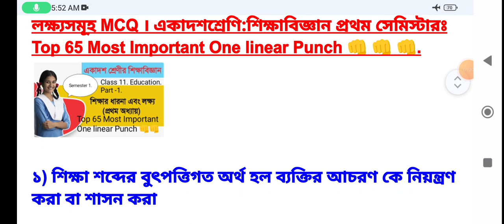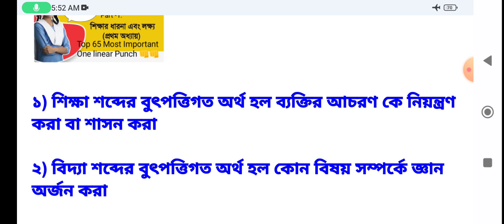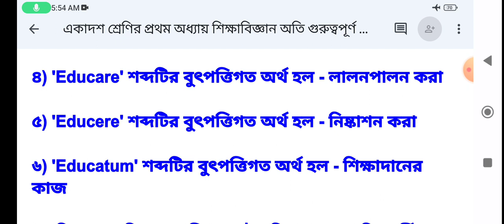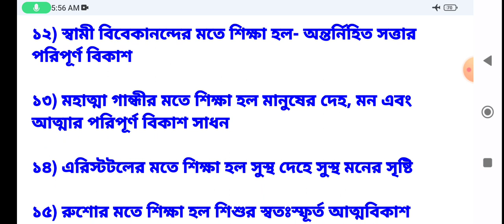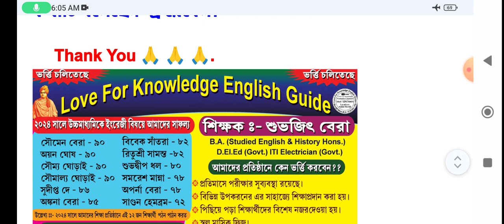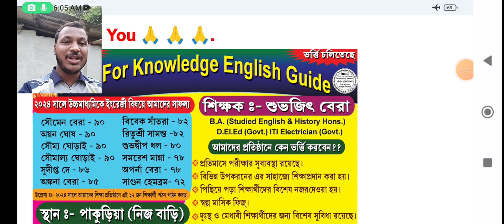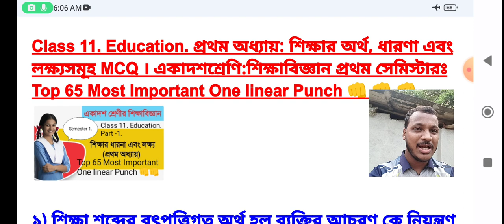শিক্ষা বিজ্ঞান। প্রথম অধ্যায়।Top 65 One linear Punch 👊👊. একাদশ শ্রেণির শিক্ষা বিজ্ঞান। Semester 1.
শিক্ষা বিজ্ঞান। প্রথম অধ্যায়: শিক্ষার অর্থ, ধারণা ও লক্ষ্যসমূহ। Top 65 One linear Punch 👊👊. একাদশ শ্রেণির শিক্ষা বিজ্ঞান। Semester 1. Class 11. Education. Most Important One linear Punch 👊👊👊✊. সুপ্রিয় একাদশ শ্রেণির শিক্ষার্থী বন্ধুরা তোমাদের সঙ্গে আজকের এই ভিডিওতে আলোচনা করলাম একাদশ শ্রেণীর শিক্ষা বিজ্ঞানের যে প্রথম অধ্যায় অর্থাৎ শিক্ষার অর্থ , ধারণা ও লক্ষ্যসমূহ এই অধ্যায় থেকে অতি গুরুত্বপূর্ণ ৬৫টি মোস্ট ইম্পোর্টেন্ট প্রশ্ন উত্তর নিয়ে। loveforknowledge. Discussed By Suvajit Sir.